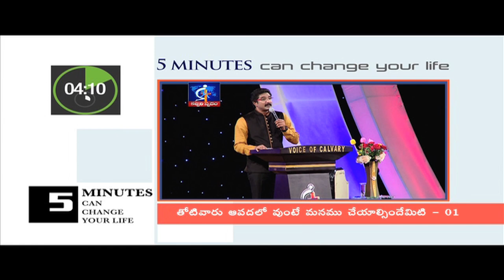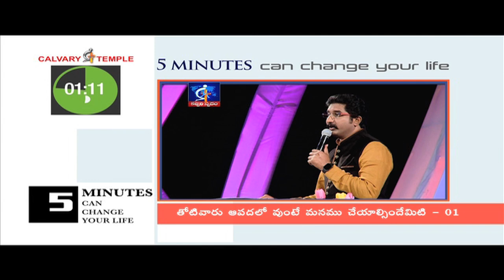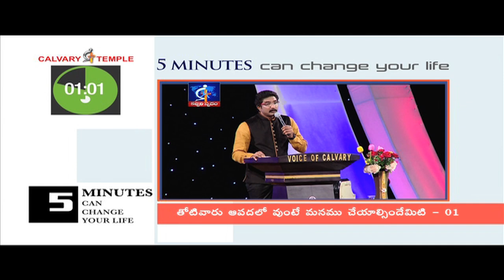When your neighbor is in trouble, what should we do - 01?